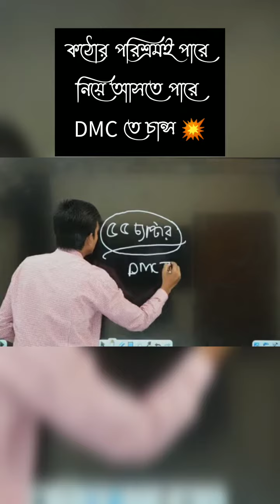কঠোর পরিশ্রম চাই | HSC 24 BATCH | Dr. Tofael Ahmed.